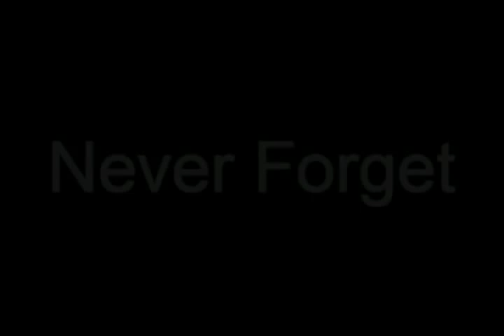Morning Musume - Never Forget (Niigaki Risa Solo)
Morning Musume Concert Tour 2012 Haru ~Ultra Smart~ Niigaki Risa Mitsui Aika Sotsugyou Special